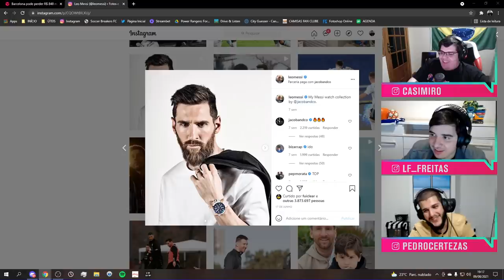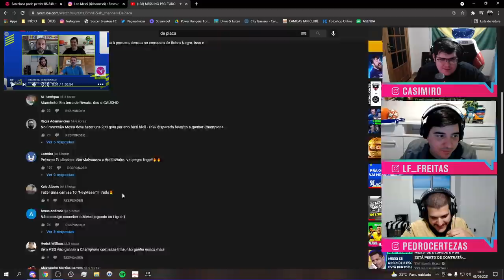CONVIDADO COMETE GAFE E PROVOCA CRISE DE RISO EM CASIMIRO, CERTEZAS E LUÍS! -Cortes TNT Sports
Simplesmente o VITOR RÉGIO SODRIGUES do entretenimento HAHAHAHA!

Segunda: TNT Sports Live - 17h
Terça: Quem quer ser um idiota? - 17h
Quarta: MFM Debate - 14h
Quinta: TNT Sports Live - 17h
Sexta: Formigados Talk Show - 17h